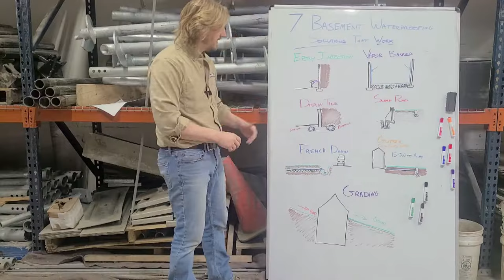Trailer: 7 Basement Waterproofing Solutions That Work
This trailer-style short leads to the full-length video about the different solutions we utilize to prevent water from seeping into your basement. Keep your basement dry with these techniques and proven procedures. Check out the full video below.

The Real Seal is a next generation basement waterproofing, structural foundation repair, and concrete leveling company committed to improving the service and quality in which customers are treated. We pay attention to the little guys, no basement repair job deserves any less than our full attention.

Providing you with peace of mind is our goal. That’s why we have a Fully Transferable Lifetime Warranty on most of our work. What does this mean? We are so certain our work will last that we will repair any work completed for the lifetime of the structure at no cost to the customer.

We pride ourselves on taking the hassle out of fixing your leaking basement, repairing your foundation, and leveling your concrete. Our personalized and expedited service will leave you smiling, your basement dry, foundation repaired, and concrete leveled. Get The Real Deal with The Real Seal.

Service Area: We currently serve the greater Chicagoland area which includes North to the Wisconsin border, East to the Indiana border, South to Joliet, West to Marengo, and most places in-between. Not sure you’re in our service area? Give us a call!